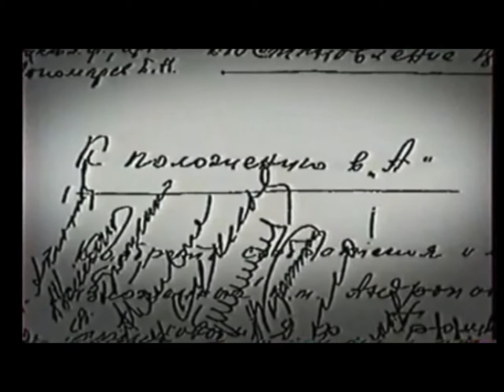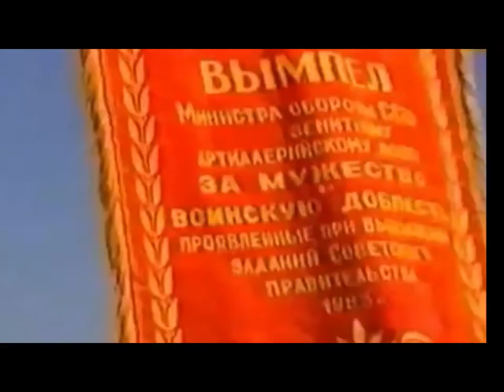30-я годовщина вывода советских войск из Афганистана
Светлая память советским воинам, выполнившим свой интернациональный долг!